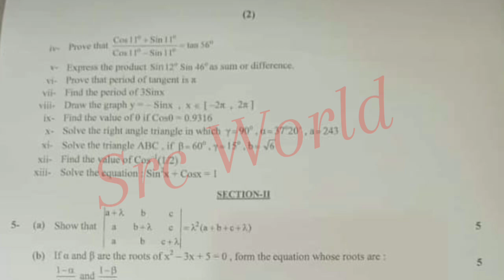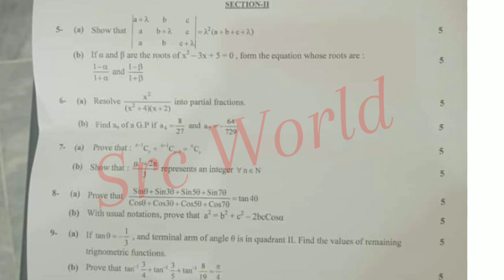11th class Math Gujranwala group 1 paper 2024 | 1st year math paper 2024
11th class Math Lahore board group 1 paper 2024
1st year Math Lahore board solved mcq group 1
11th class Math group 1 paper 2024
11th class Math subjective paper
1st year Math objective paper
11th class Math morning paper
11th class Math first time paper
1st year Math 1st time paper
11th class Math Gujranwala board group 1
11th class Math fsd board group 1
11th class Math bwp board group 1
11th class Math multan board group 1
11th class Math rwp board group 1
11th class Math sahiwal board board group
11th class Math lahore board group 1
11th class Math dg khan board group 1
11th class Math rawalpindi board group 1
11th class Math sargodha board group 1
11th class Math bhawalpur board board group 1
11th class Math Gujranwala board group 1
11th class paper 2024
11th Math today paper
11th class Math group 1 paper 2024 lahore board
11th class Math paper 2024
11th Math paper 2024 bise lahore
bise lahore 11th Math paper 2024
11th Math paper group 1 lahore 2024
11th Math paper today lahore board group 1 2024
11th Math paper 2024
11th Math paper lhr board 2024

11th Math group 1 mcq
11th class Math Lahore mcq
11th class Math Lahore 1st time  paper
11th class Math Lahore morning paper
class 12 Math  fsd board paper
11th class Math paper 2024
Bise Sargodha Math group 1 objective
11th multan Math solved mcq
11th class guess paper 2024
11th class Math most important guess 2024
11th class Math most important essays guess 2024
12 class physics most important question guess 2024
1st year pak study important questions 2024
11th class Math guess 2024
11th class important questions 2024
12 class pairing scheme 2024
11th class Lahore group 1 paper 2024 11th Math group 1 2024
11th Math group 1 paper 2024
12 class Lahore paper 2024
Today 11th Math Lahore board paper
11th bise Lahore group 1 paper 2024
bcpm science
11th class Math  group 1 paper 2024